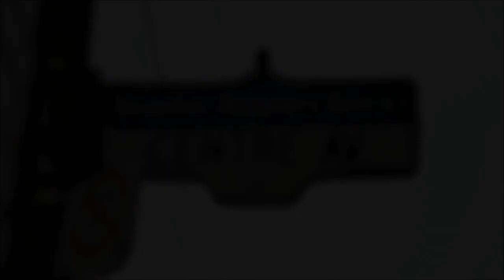A Tribute to 55 Centre Avenue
This is where it started for us.